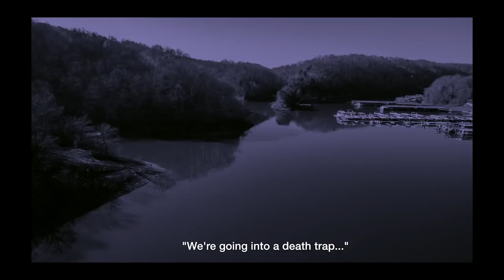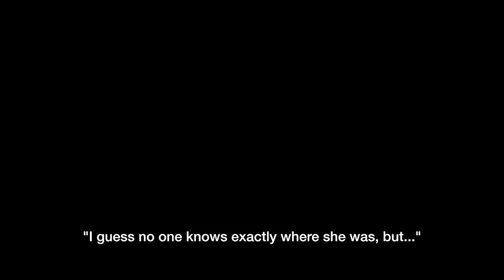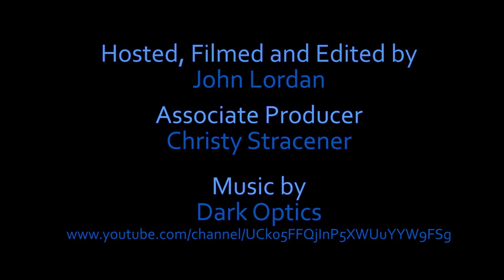BrainScratch: The Lauren Agee Investigation with Sheila Wysocki